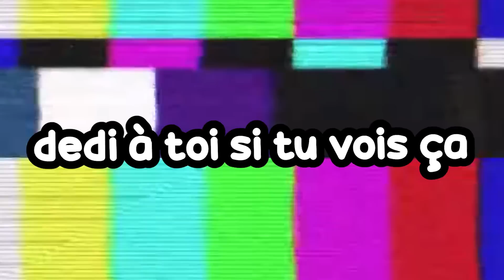J'ai été enfermé sur un Bloc Moddé dans Minecraft..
Chaine Roblox @LinedRoblox

Merci du visionnage, n'hésite pas à mettre un commentaire et à laisser ton pouce bleu :)